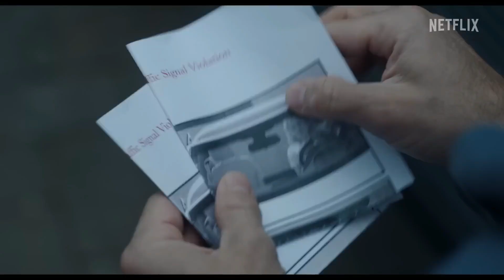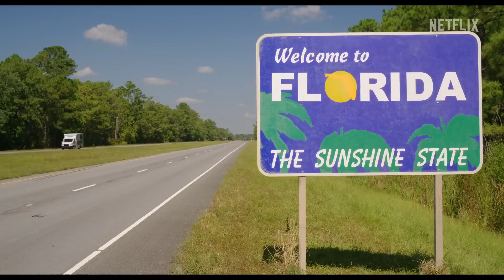Florida Man (2023) 佛州男 預告片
streaming series／crime／Netflix
Creator: Donald Todd
Stars: Abbey Lee, Edgar Ramírez, Anthony LaPaglia